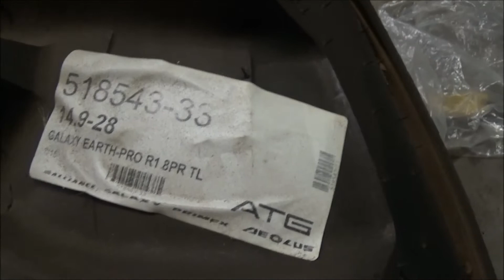cleaning and painting the wd45